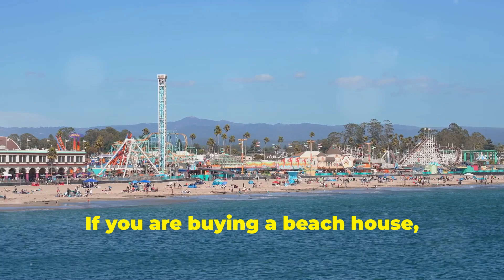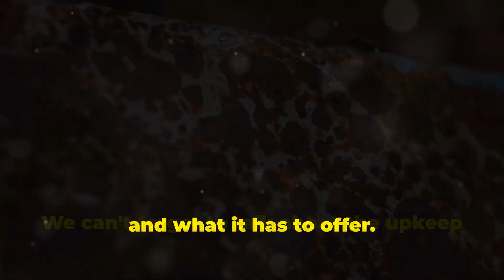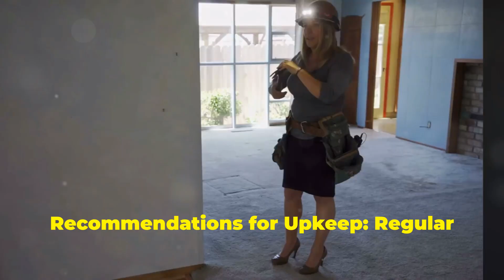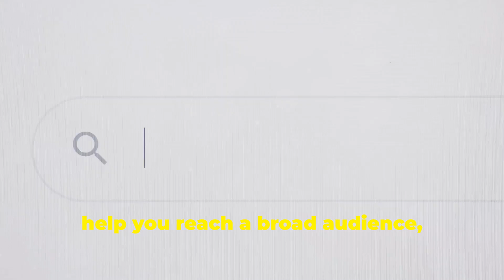Pros and Cons of buying a Beach Home!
The Pros and Cons of buying a Beach house in Santa Cruz!

Buying a Beach Home in Santa Cruz: Location, Investment Potential, and Maintenance.

Santa Cruz offers some of the most desirable beach real estate on the California coast, attracting buyers not only for personal enjoyment but also as a lucrative investment opportunity. If you’re considering purchasing a beach home in Santa Cruz, here’s what you need to know about location, using the property as a money-producing asset, and maintaining your investment.

Shemeika Fox: Your Santa Cruz County Real Estate Expert. My passion for helping people achieve their Santa Cruz Real Estate dreams is complimented by my strong work ethic. Our focus is to help you sell your Santa Cruz County California property faster and for more money… and to help you find and buy the perfect home with little hassle.

🤔 Buying or Selling in Santa Cruz California? 🏡

For monthly market updates, Santa Cruz Real Estate deals, and additional tips check out my Facebook Page: